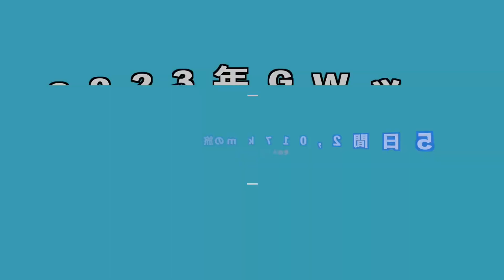No .168【奥多摩】ゴールデンウイーク合計2,017kmツーリン４日目は桐生から埼玉を抜けて奥多摩へ行きました。小河内ダムから大菩薩ラインへいき綺麗な景色を堪能です。初めての奥多摩は最高すぎた。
2023年ゴールデンウイークの関東ツーリングは４日目は、桐生から静岡に向けてのツーリングですがほぼ無計画のままあちこちに寄ってきました。

【Motorcycle】
Yamaha BOLT(SOHC 4valve V twin 941cc)
【Application software】
　video editing：Final Cut Pro(10.6.6)
　graphic：Motion(5.6.4)
【Hardware】
　Mac Book Pro 13inch 2020 M1
　（OS：Ventura13.3.1）
【Action Cam】
　Sony AS300
　DJI osmo Action3
【Music】